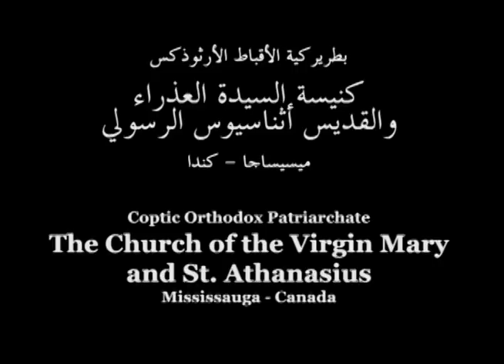Alleluia of the Oblations - Allie El Korban - Part 2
تعلم ألحان كنيستك - لحن أللي القربان - الجزء الثاني
Learn the Hymns of Your Church - Alleluia of the Oblations - Allie El Korban - Part 2